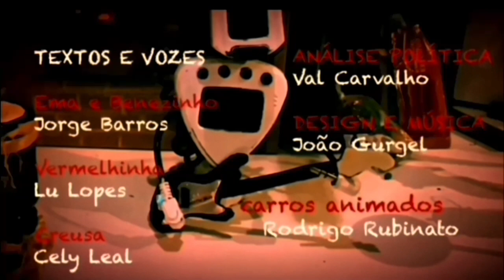19 de setembro de 2022 Ano III, n. 102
Agradecimentos:

Cély Leal - texto e narração da personagem Creuza

Lu Lopes - atriz
voz da personagem Vermelhinha

João Gurgel - música, personagens e animações em massinha com texto e voz de Jorge Barros

E VOCÊ JÁ SABE, A EMA QUE BICA NÃO TEM CUSTOS, NÃO VISA LUCRO E É TOTALMENTE FEITA COM POUCOS RECURSOS, APENAS COM O USO DO CELULAR, MAS PRECISA DA SUA AJUDA PARA TER  VISIBILIDADE.